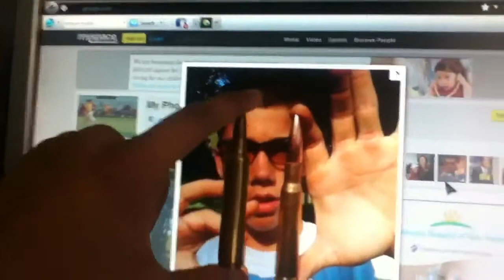50cal. bullet !!!!.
We had a garage sale and we had a bin we looked in and there it was a 50 cal. Sniper bullet !! And I think it's real and it says 300 REM ULTRA R•P so yea it legit :)

Add Me on Skype (the picture on Skype is the same as my Twitter and Facebook photo :D)-Christopher